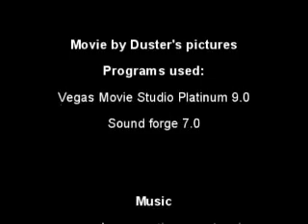Duster's pictures mobil.wmv